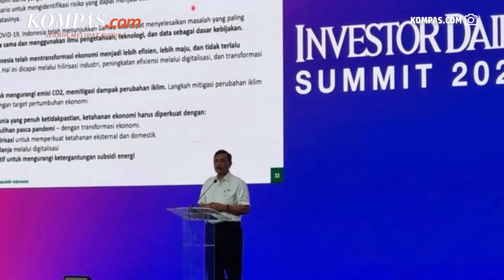Ancaman Nuklir Makin Nyata, Ini Kata Luhut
Perang Rusia dan Ukraina masih belum menunjukkan tanda-tanda akan mereda. Hal ini menyebabkan ketidakpastian global berpotensi akan terus terjadi ke depannya. Menteri Koordinator Bidang Kemaritiman dan Investasi Luhut Binsar Pandjaitan mengatakan, ketegangan geopolitik yang akan berlangsung lama ini bahkan meningkatkan kemungkinan terjadi ancaman nuklir.

Kedua negara tersebut hingga kini masih terus saling melakukan serangkaian serangan balasan dan tidak ada yang dapat memprediksi kapan ini akan berakhir. Luhut mengungkapkan, beberapa waktu lalu kapal selam Belgorod yang mengangkut torpedo berkemampuan nuklir dari Rusia tiba-tiba muncul dari Arktik.

Penulis: Isna Rifka Sri Rahayu
Penulis Naskah: Deta Putri Setyanto
Narator: Wiyudha Betha Dinaragis
Video Editor: Menika Ambar Sari
Produser: Deta Putri Setyanto